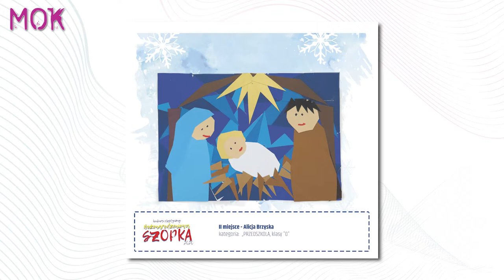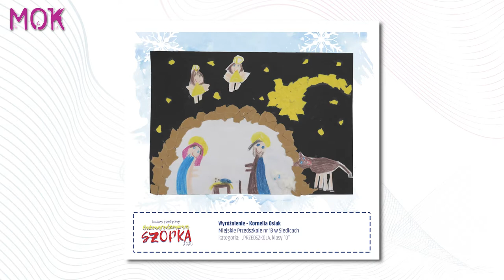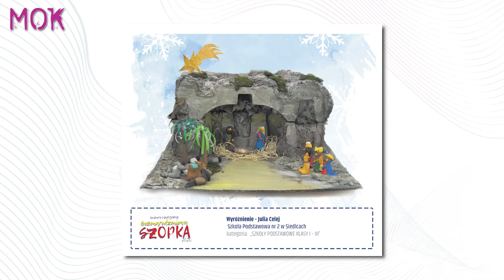Bożonarodzeniowa Szopka 2020 - wirtualna wystawa pokonkursowa